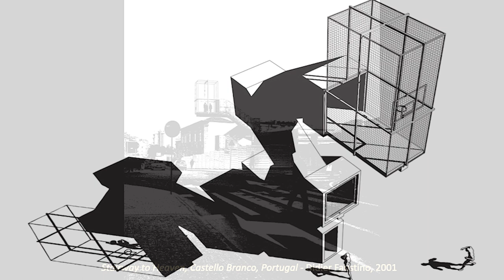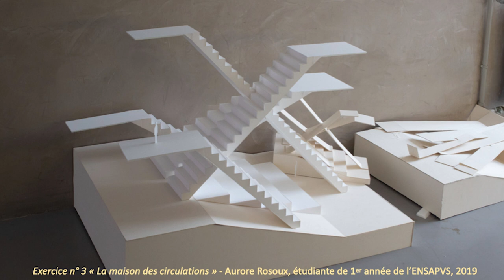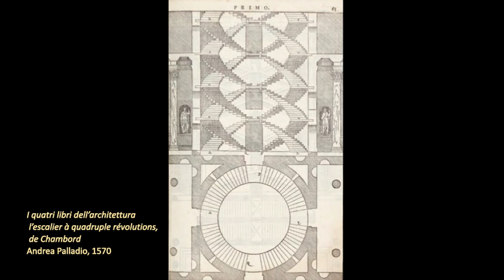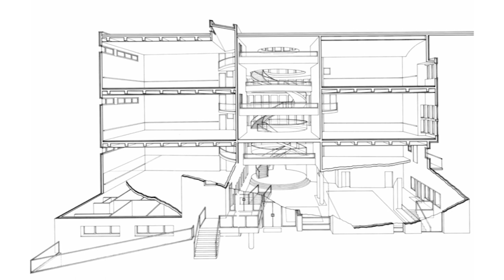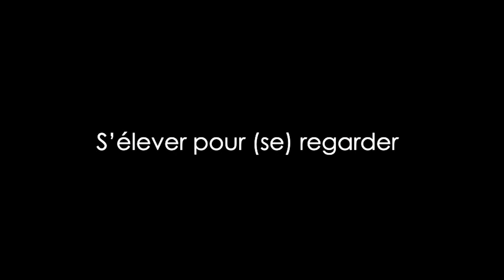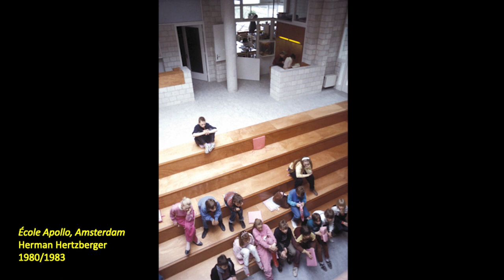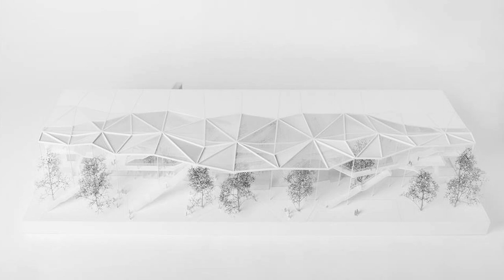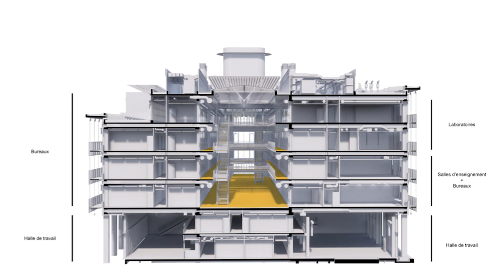Les éléments de l'architecture - Cours #1, L'escalier.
Université Populaire 2022 - Les éléments de l'architecture
Cours #1, L'escalier

Université Populaire 2022 par Richard Scoffier, architecte, philosophe, professeur à l'École Nationale Supérieure d'Architecture de Paris-Val de Seine.